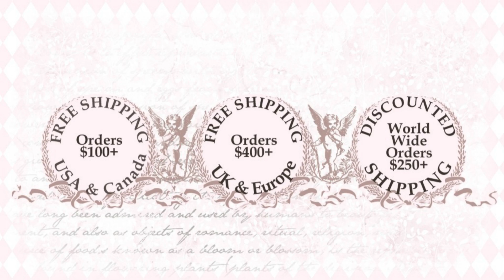Max by Sabine Wegner reborned by Bianca Franke